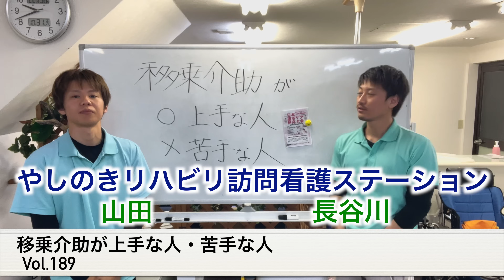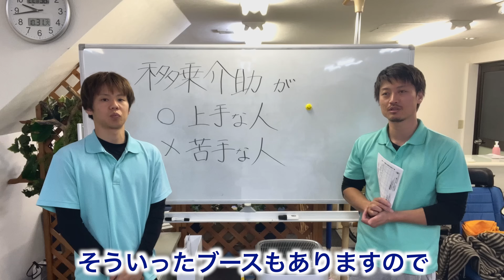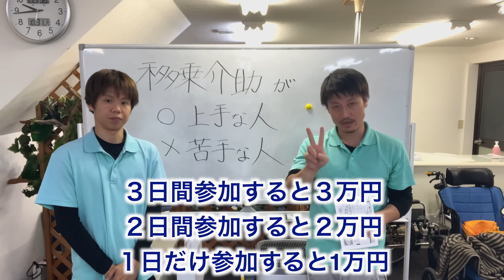【移乗介助】上手い人・苦手な人の違い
日本通所ケア研究大会
2023年11月17日（金）〜11月19日（日）
広島県福山市で開催
詳細はホームページで

☆スライディングボード【つばさ】の販売ページ

＼＼求人募集中／／
看護師・理学療法士・作業療法士

☆機能訓練スクール（長谷川が介護技術を担当）

YouTubeでは介護や介助の方法を実演で公開し、ご家族の皆様や介護者、ヘルパー事業所の皆様、介助方法にお困りの理学療法士等のセラピストの皆様にも分かりやすくコツやポイントを抑えた動画を公開しています。適切な介助方法を行うことで、利用者様にとってもの負担軽減に繋がり、介助者の腰痛予防・軽減などにも繋がれば幸いです。
国家資格の理学療法士がお伝えします。
日頃の介護の現場で生かせる介護技術を是非参考にしてください。

On YouTube, the method of nursing care and caregiving will be shown in a demonstration, and the tips and points will be suppressed in an easy-to-understand manner for family members, caregivers, helper offices, and therapists such as physiotherapists who have trouble We hope that appropriate caregiving methods will help reduce the burden on users and prevent and reduce back pain for caregivers.
physiotherapist will tell you from a professional perspective.

【女性必見】どんな介護技術もコツさえ掴めば可能です。持ち上げることも出来ちゃいました

鈴木誠也
福祉用具専門相談員、介護や医療の経験なくやしのきに転職。福祉用具専門相談員として活躍中。動画の中で介護技術を磨き日々成長中。

☆コラボさせていただいたチャンネル
【福祉用具屋さんチャンネル】